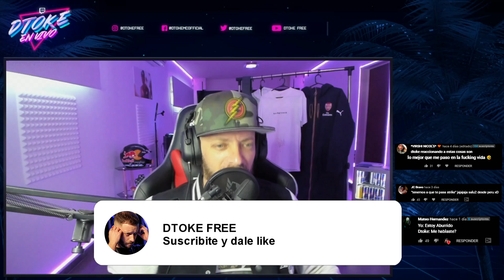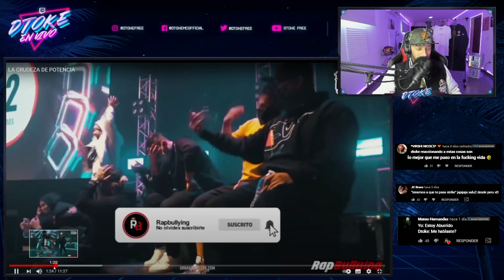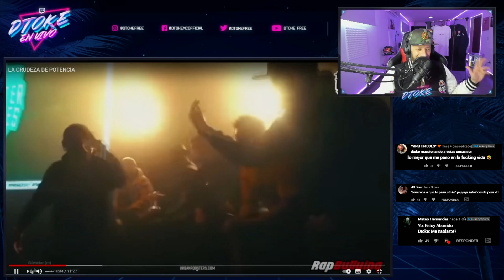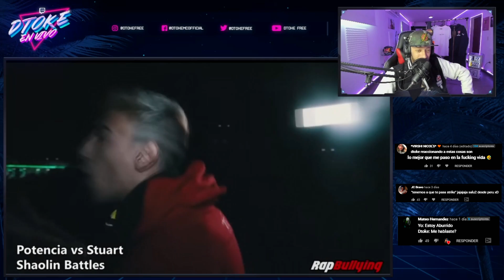DTOKE REACCIONA A LA CRUDEZA DE POTENCIA 😈